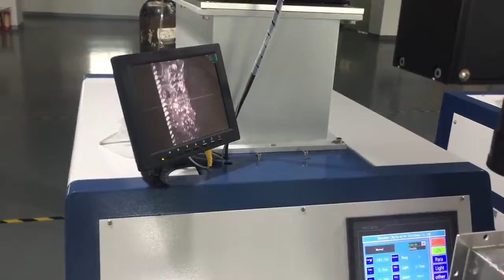200W 400W Four axis Laser Welding Machine Welding for Aluminum plate